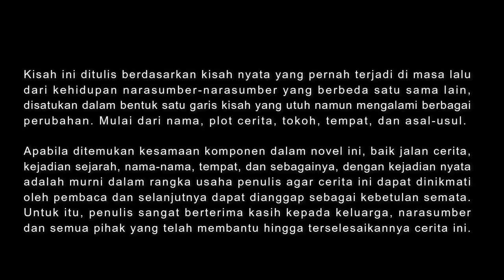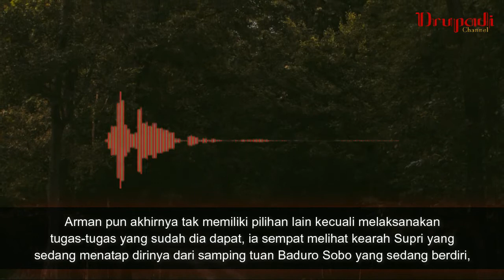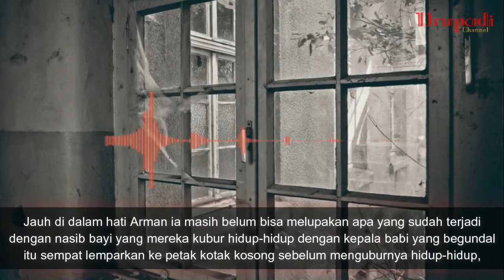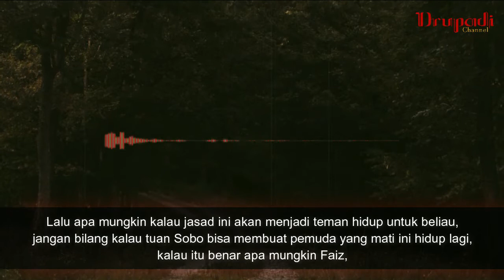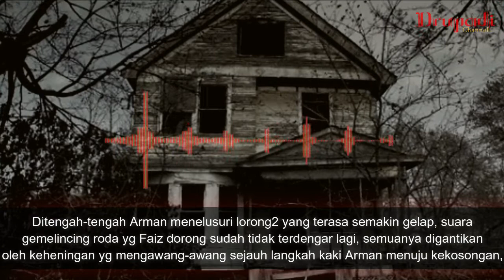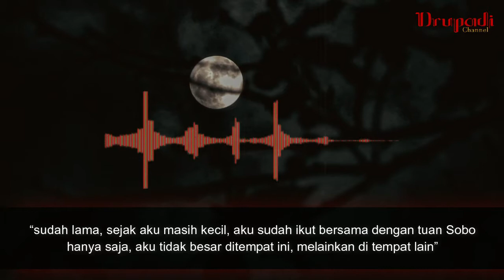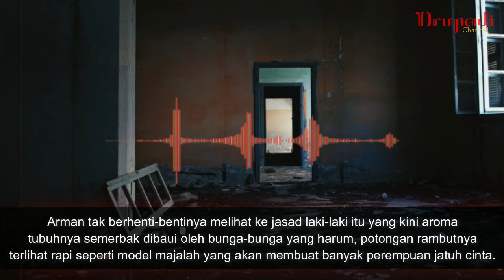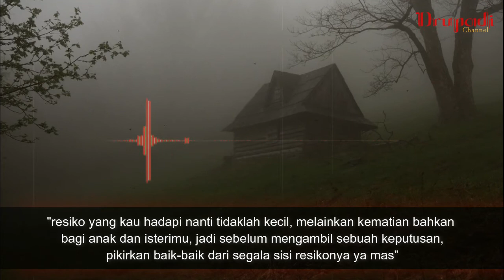Kematian ⚰️ | Cerita Horor Kala Sobo Part 7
Trah Rayit adalah salah satu dari ketujuh Trah yang mengikuti jalan hidup mengabdi kepada sang Ratu. Trah Rayit yang dikepalai oleh keluarga SOBO, kini menghadapi Kudronya sebagai ancaman paling besar yang bisa membahayakan kejayaannya sebagai salah satu yang paling kuat.

Dalam cerita ini, akan diceritakan bagaimana Baduro bisa mendapatkan kursinya sebagai SOBO yang paling digdaya. Serta rahasia-rahasia kelam yang selama ini menyelimuti keluarganya.

Bagi kamu yang ingin membaca kisah horor dari SimpleMan ini di Karyakarsa, silahkan kunjungi link berikut:

🙏🏼 Mau Nyawer/ Traktir Mimin Beli Quota?
❤️ Bisa OVO/ GOPAY/ DANA/ TRANSFER
Mulai Rp 10 Ribu

Yuk, nikmati internetan sepuasnya dengan Indihome! Internet cepat harga bersahabat!
Pasang Indihome tanpa harus ke PLASA TELKOM atau Telpon Call Center, Begini caranya :
- Pilih paket IndiHome sesuai kebutuhanmu
- Isi formulir data diri beserta alamat pemasangan
- Petugas IndiHome akan segera menghubungi untuk instalasi di alamatmu

Beri Komentarmu Tentang Cerita Horor ini